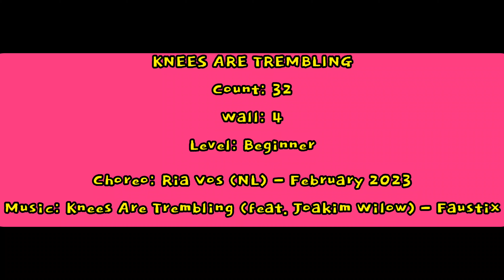KNEES ARE TREMBLING || Ria Vos (NL) - February 2023 || 🍭LOLLIPOP🍭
Count: 32

Wall: 4

Level: Beginner

Choreo: Ria Vos (NL) - February 2023